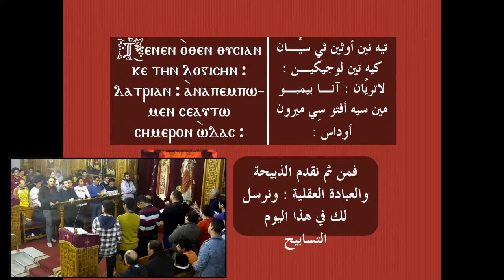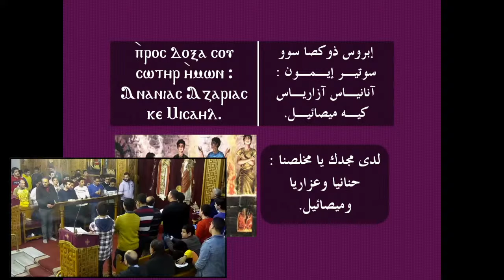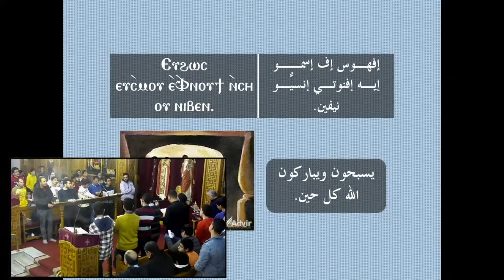لحن تينين - السهره الثالثة 24 ديسمبر 2022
خورس كنيسة القديسين مارمرقس الرسول و البابا بطرس خاتم اشهداء